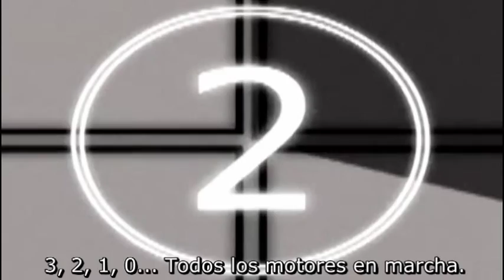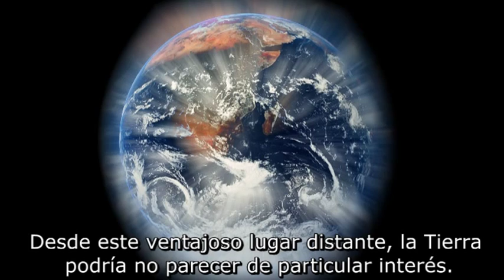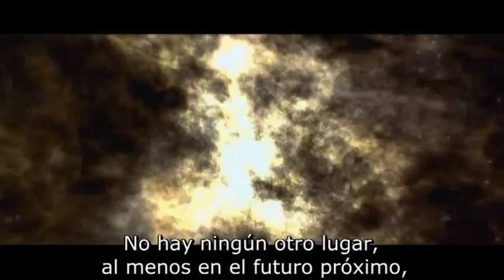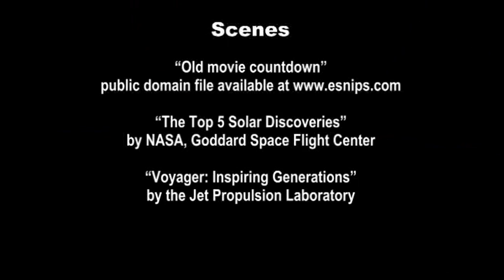Un Punto Azul Pálido - Pale Blue Dot (Carl Sagan)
El 5 de septiembre de 1977 fue lanzada al espacio la sonda Voyager 1. Su misión era recoger datos de los planetas Júpiter y Saturno y explorar los límites del Sistema Solar. Actualmente es el objeto más alejado de la Tierra hecho por el ser humano.

El 14 de febrero de 1990, antes de abandonar la zona planetaria del Sistema Solar, la Voyager 1 se giró para hacer unas últimas fotos de los planetas, a una distancia de 6000 millones de kilómetros de nosotros. Estas fotos fueron tomadas gracias a la insistencia del astrónomo Carl Sagan. Una de estas fotos muestra la Tierra como una mota luminosa, un puntito de luz, apenas perceptible por el fulgor del Sol. Esta foto inspiró el título de un libro escrito por Carl Sagan: Pale Blue Dot (Un Punto Azul Pálido). Antes de fallecer, Sagan grabó una versión parcial de este libro en formato audio.

Este video contiene un fragmento de esa grabación que condensa la esencia y significado de una imagen que a primera vista podría parecer totalmente insignificante. Es la imagen más distante que jamás se haya hecho de la Tierra.

Carl Sagan dedicó su vida a la divulgación de la ciencia. Su profundo conocimiento del cosmos, combinado con su excelente capacidad de comunicación verbal y escrita, hicieron posible que millones de personas comprendieran un poquito más el universo que nos rodea, así como el instrumento que nos permite este conocimiento: la ciencia.

Su serie televisiva "Cosmos" se convirtió en la serie científica de mayor éxito en toda la historia de la televisión. Después escribió una novela de ficción científica llamada "Contacto", que años más tarde se convirtió en la película con el mismo nombre, protagonizada por Jodie Foster y que se estrenó al año siguiente de la muerte de Carl Sagan.